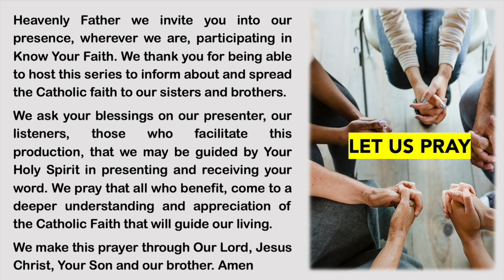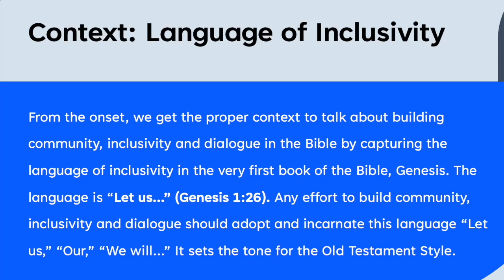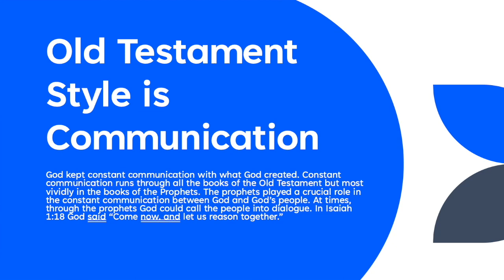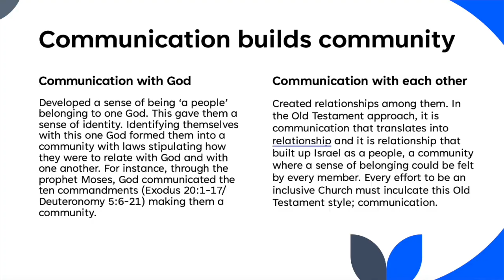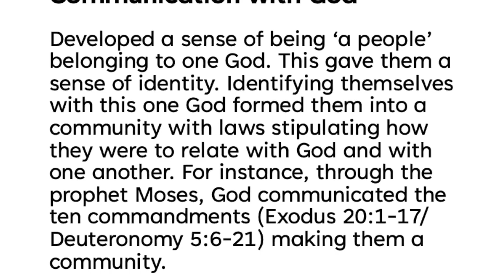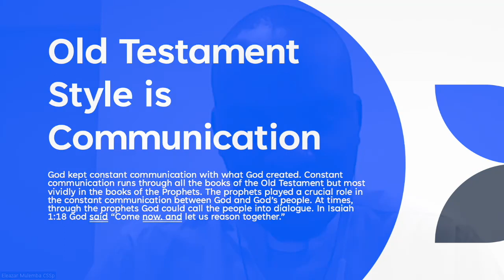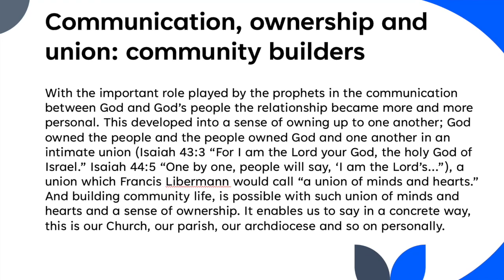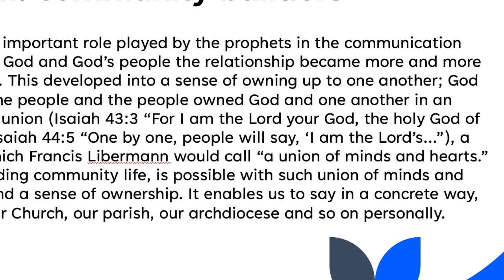KYF - Building Community, Inclusivity and Dialogue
KNOW YOUR FAITH
TOPIC: Building Community, Inclusivity and Dialogue - Part 1: Old Testament Approaches